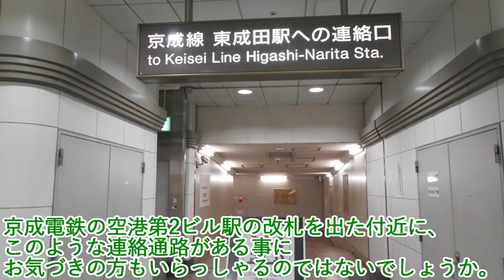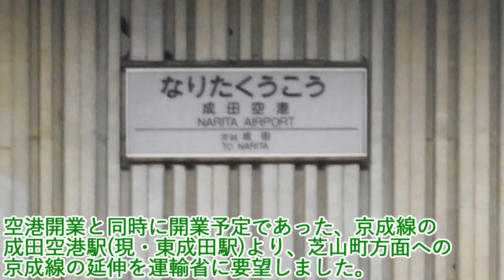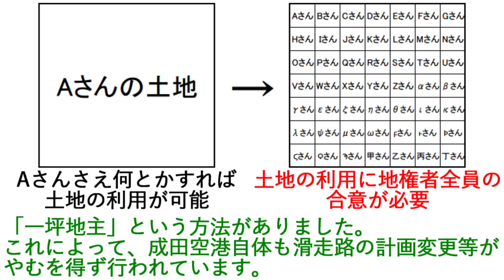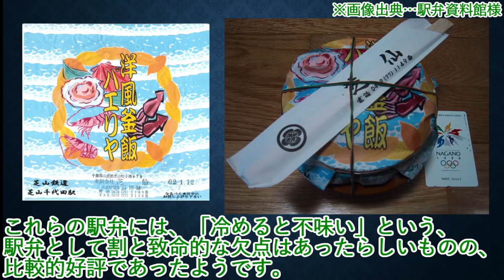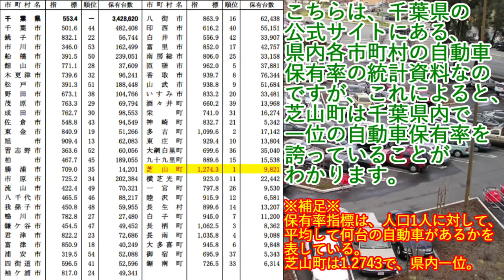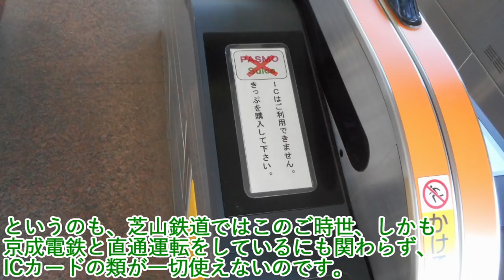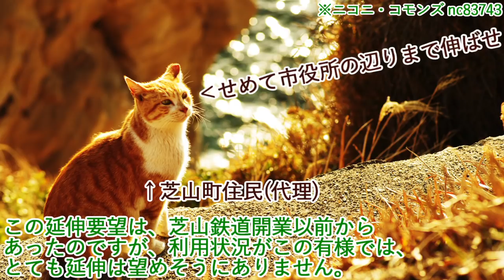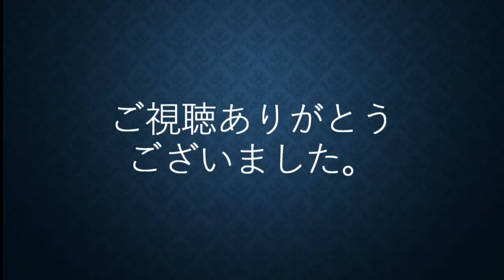【迷列車で行こう/迷路線列伝】「日本最短の鉄道会社」芝山鉄道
※この動画には政治的主張は含まれておらず、特定の団体を非難する意図もありません※